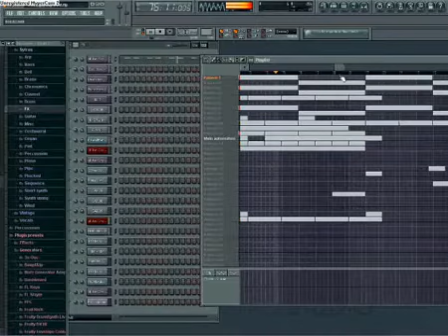DjHardbase # Hard Rap Beat mp3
mit FL-Studio Prodiziert.